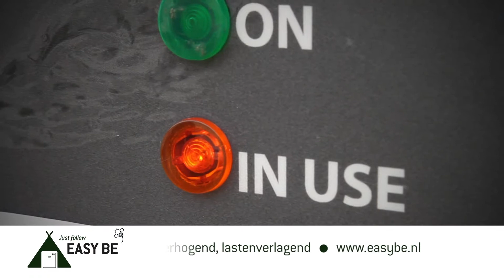Easy Be washing up service at the campsite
Film made for the website of 'Easy Be', a dish washing machine provider for campsites.